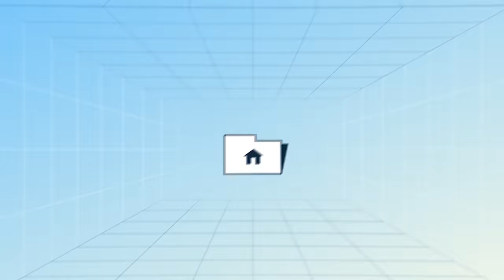Liệu có thể dùng võ thuật chống lại 10 người cùng một lúc?| FightingStyles | Khoa học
Tham gia GÓI MEMBERSHIP phá đảo Động Nhện ngay hôm nay:
Một võ sư/võ sĩ hay thậm chí một người bình thường thôi liệu có thể một mình chống lại hơn 10 kẻ địch cùng lúc như trên phim không? Đây gần như là một điều không tưởng. Trên thực tế, nếu tình huống này thực sự diễn ra, nó không thể nào là một trận đối kháng hay đánh đấm, mà là một vụ đánh hội đồng với "nhân vật chính" dũng cảm ấy là nạn nhân đáng thương.

Tại sao lại như vậy? Chúng ta có thể làm gì khi chẳng may rơi vào tình huống phải chống lại nhiều người cùng lúc? Hãy cùng tìm hiểu qua bài viết “Liệu có thể dùng võ thuật chống lại 10 người cùng một lúc?” của tác giả FightingStyles được đăng trên website Spiderum nhé.
Các đầu sách bạn có thể quan tâm:
Nội dung:
00:00 - Intro
00:34 - Nội dung
06:58 - Outro
Bài viết: Liệu có thể dùng võ thuật chống lại 10 người cùng một lúc?
Được viết bởi: FightingStyles
Giọng đọc: Samurice
Editor: YOSHY